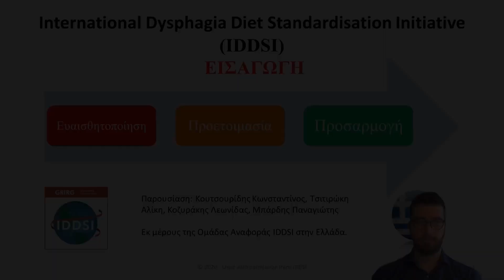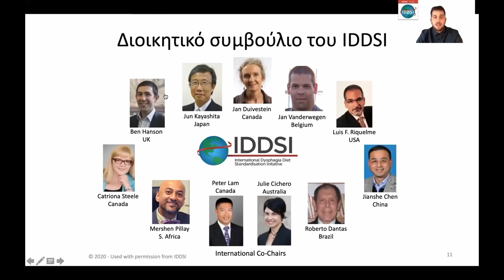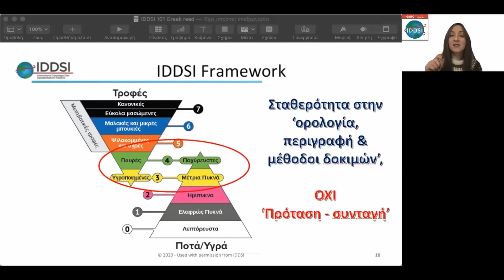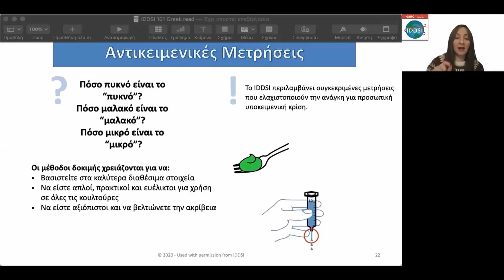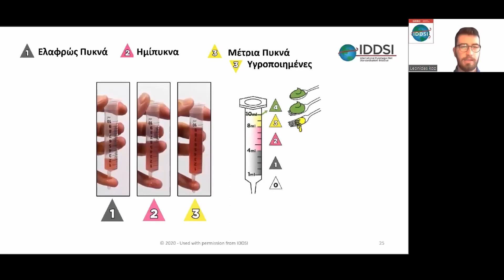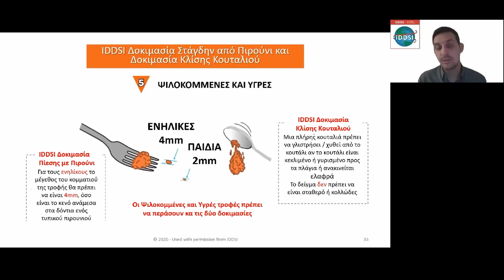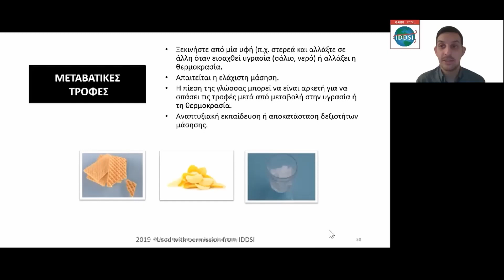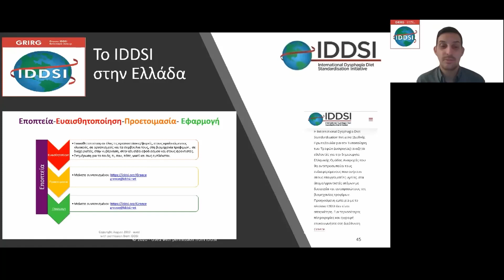IDDSI 101 Introduction with the Greece IDDSI Reference Group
Join the Greece IDDSI Reference Group for the webinar, IDDSI 101. This webinar provides an introductory overview of the purpose and development of IDDSI. This webinar also explores each of the eight levels of the texture continuum and provides practical information on how to perform the testing methods, next steps to further your knowledge on IDDSI, and get started on implementation.